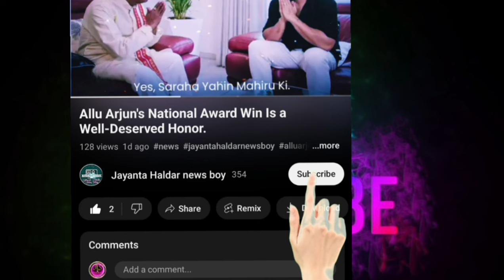urfi Javed troll by video.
urfi javed
urfi javed roast

urfi javed fashion
urfi javed new video